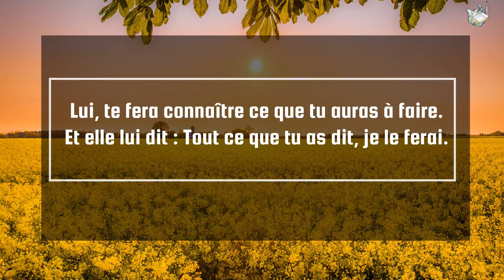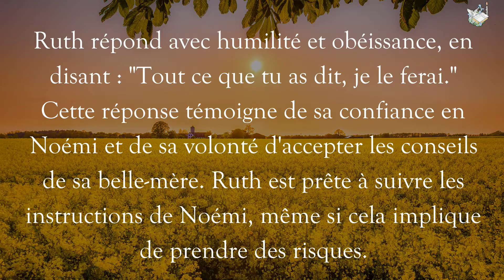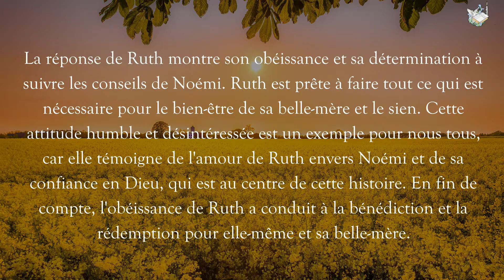12 Août 2024